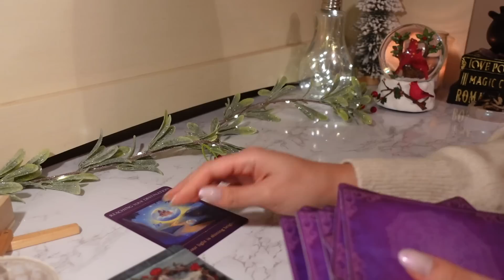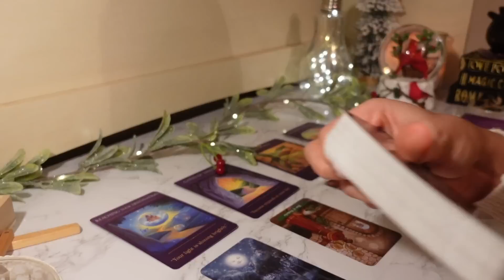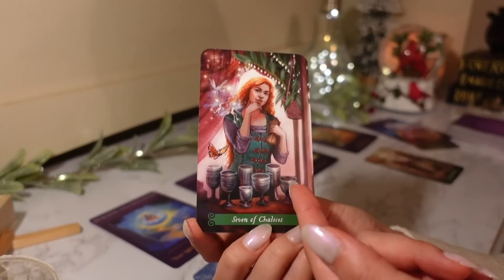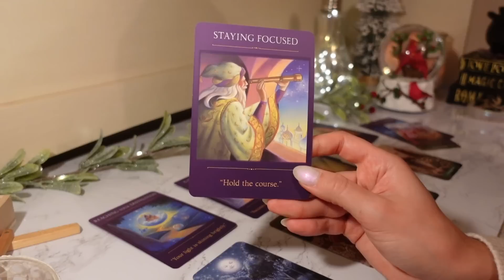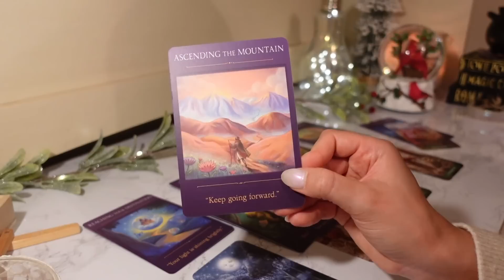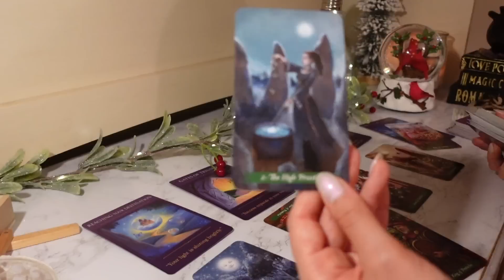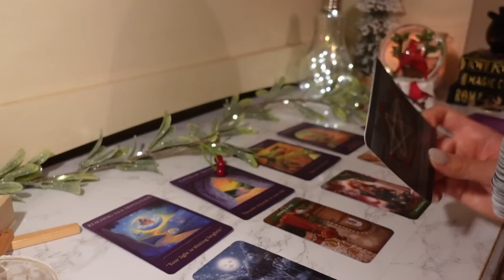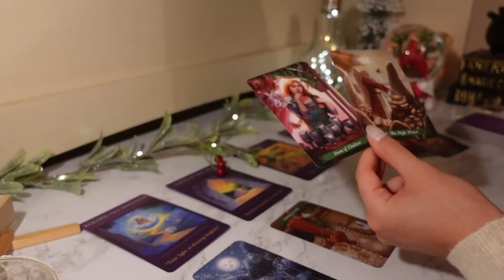♌️Leo, You Are So CLOSE To Having EVERYTHING You’ve Ever Wanted 😭💫 January 2023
This reading is for Leo Sun, Moon & Rising signs!